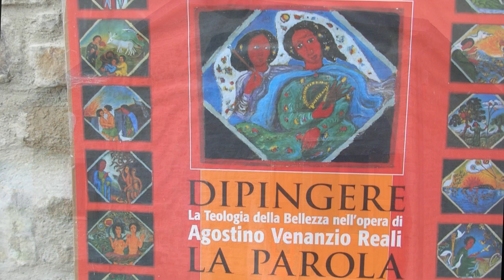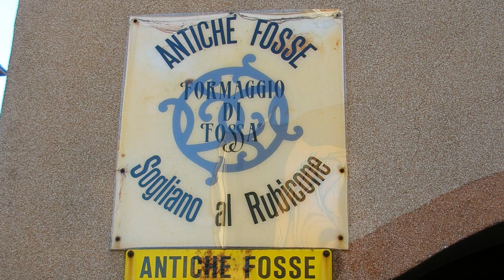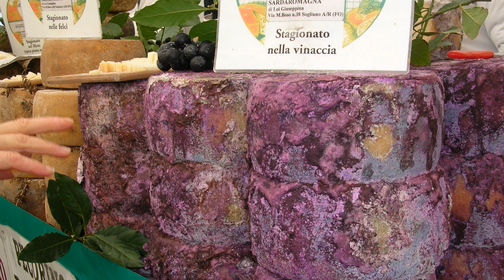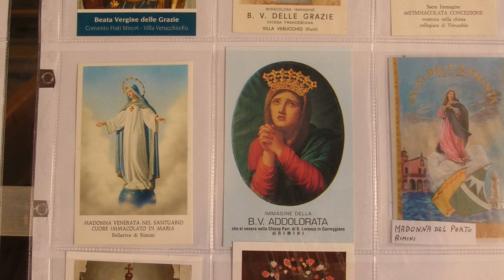2005 - Santarcangelo di Romagna - Montetiffi - Sogliano al Rubicone